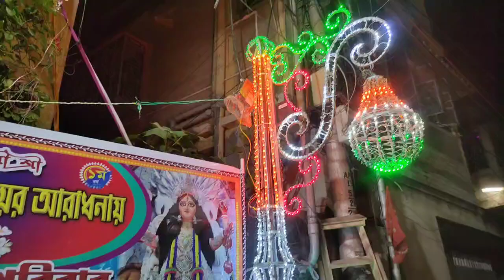এবছর প্রথম জগদ্ধাত্রী পুজোতে বন্ধুর বাড়িতে গেলাম। সন্ধ্যেটা দারুন কাটলো।